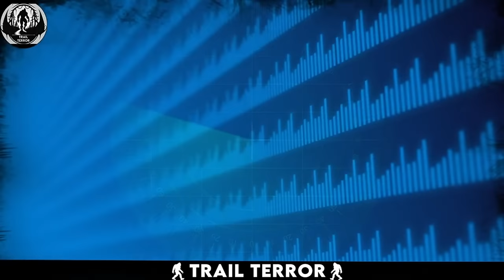2024 Disturbing Trail Cam Footage Recently Found